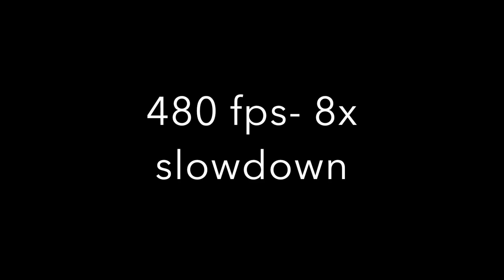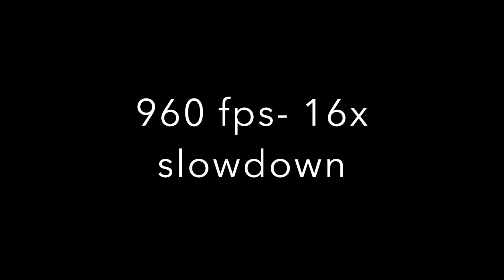Sony RX100 IV HFR Slow Motion Demo with Cat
Lisa Gade gives an introduction to the Sony RX100 mk 4 HFR (high frame rate) or slow motion video recording feature. We demo 240, 480 and 960 fps recordings of our handy cat playing, which corresponds to 4x, 8x and 16x slowdown of normal speed. The RX100 m4 outputs HFR video at 1920 x 1080 resolution, though actual recording resolutions are lower for 480 fps and 960 fps (the camera upsamples for output). This is the fourth generation of Sony's high end pocket camera and it sells for US $998.